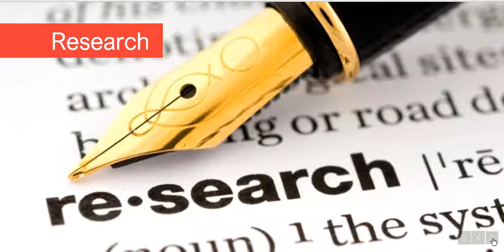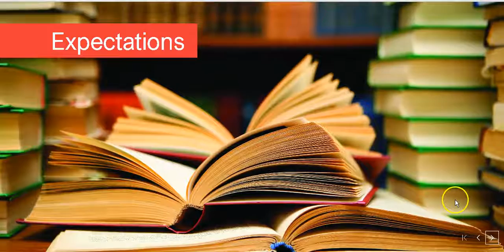Dr Chris Mangan Introduction